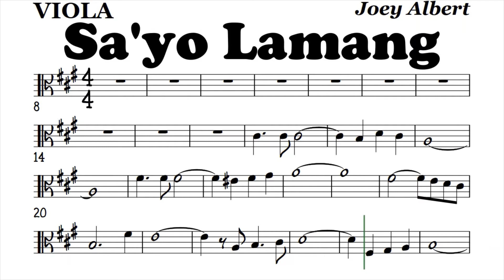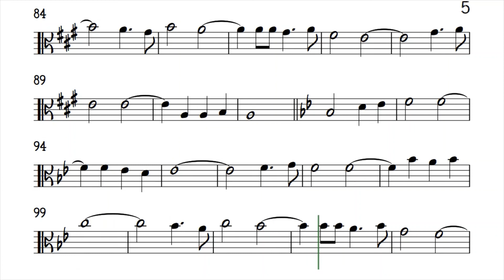Sayo Lamang Viola Sheet Music Backing Track Play Along Partitura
Joey Albert. Jamie Rivera. Carol Banawa.